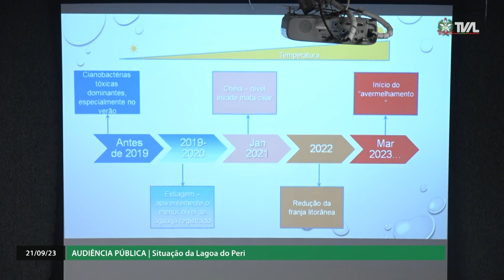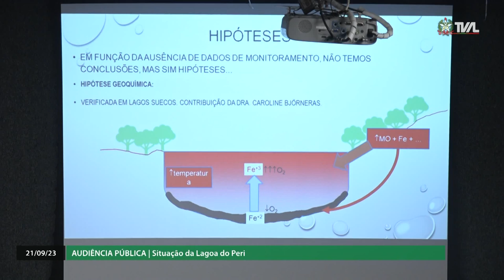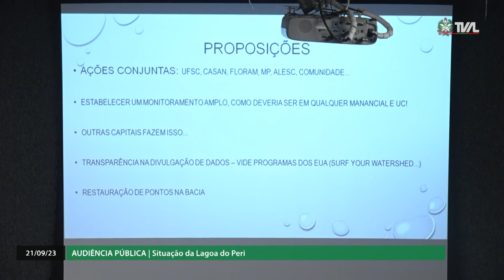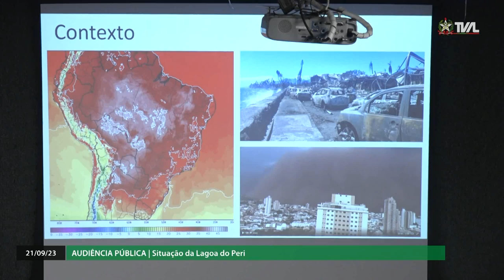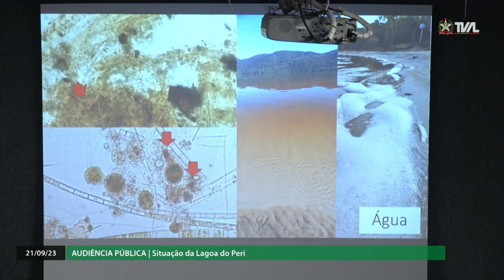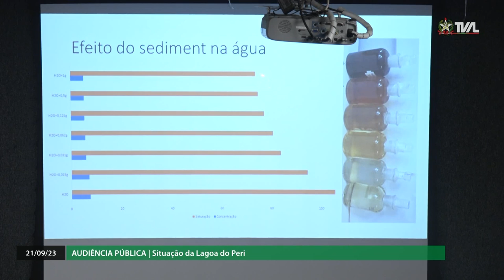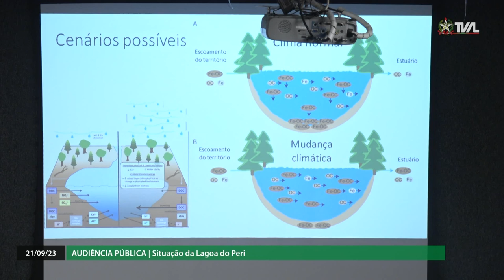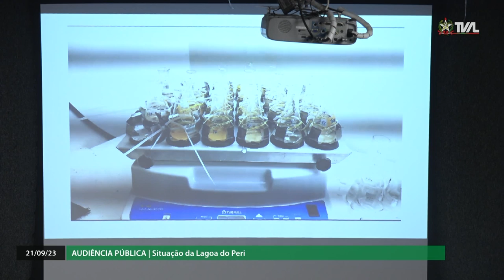Audiência Pública - Situação da Lagoa do Peri - 21/09/23